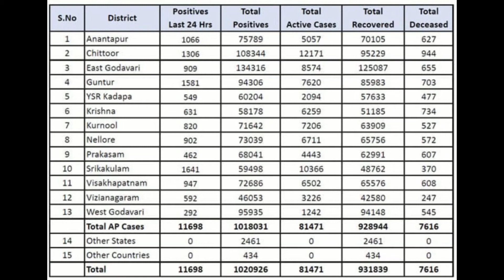Corona Second Wave Symptoms Latest Update / Corona Symptoms on Human Body in Telugu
Yourseducationintelugu .Channel

Stay Home and Stay Live